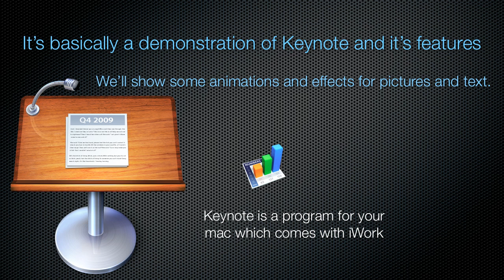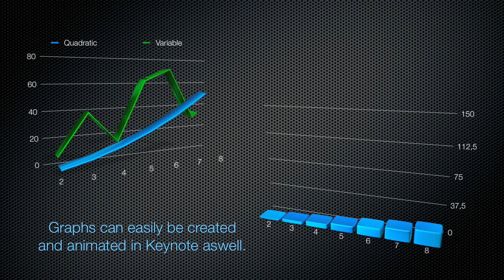Keynote Demonstration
A short demonstration of iWork's keynote, a great way to make presentations.